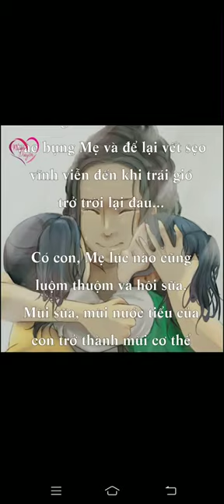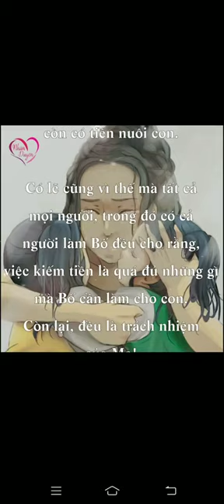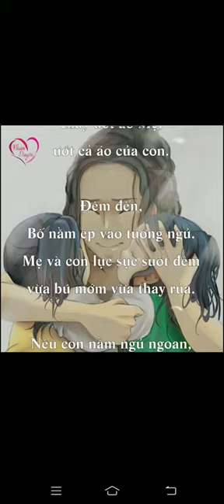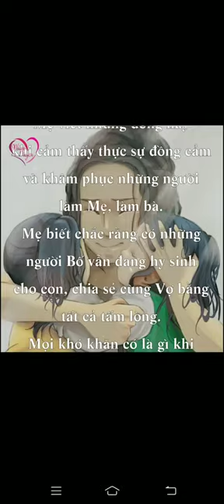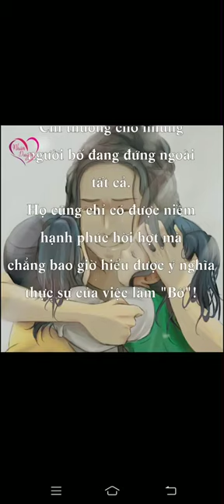Nếu được chọn mẹ muốn làm bố con